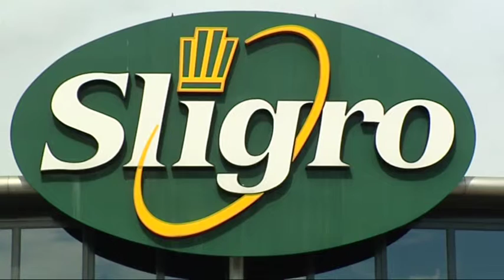Sligro jaaromzet 2015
Sligro Foodgroup boekt record jaaromzet over 2015.